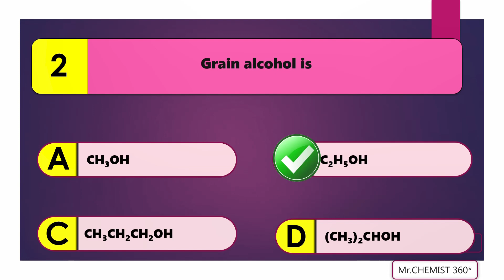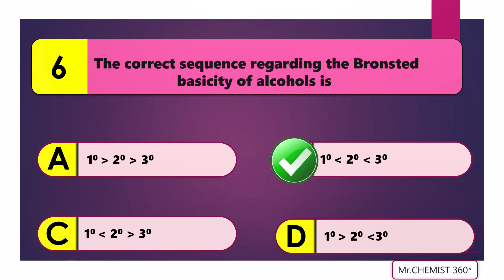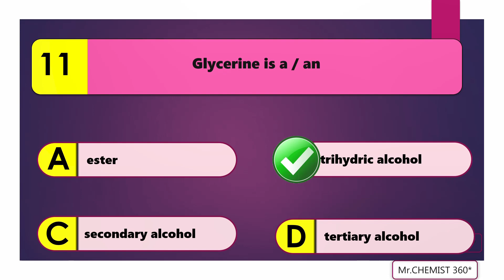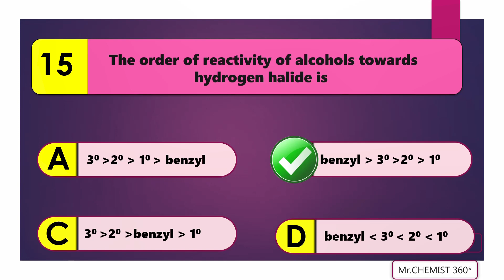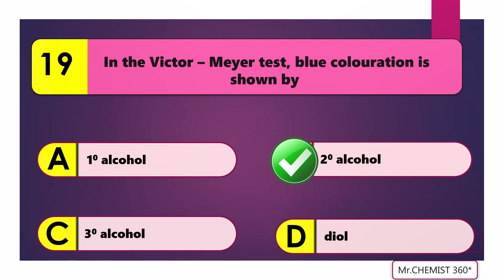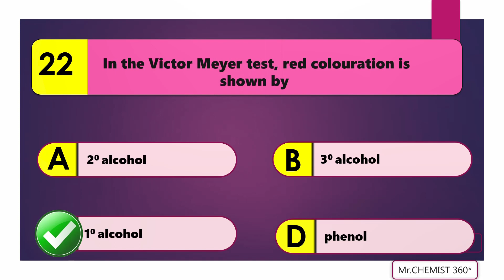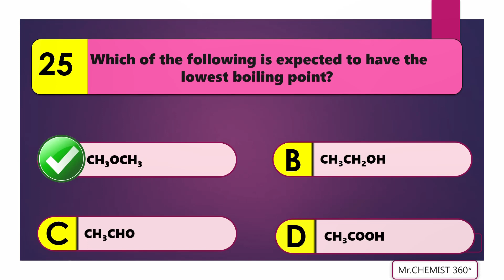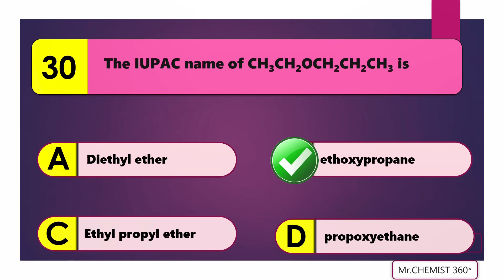**Alcohol and ether organic chemistry quiz question and answers for NEET Exam|Mr.CHEMIST360*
This video contains Alcohol and ether quiz questions and answers from organic chemistry for all competitive chemistry examinations like NEET,JEE ,CSIR NET,and other preparing of chemistry students. quiz patterns question and answers, students may handle the real exam fear and situation . thank you